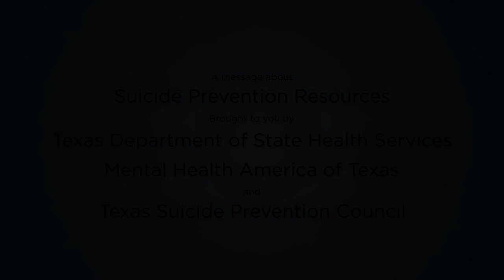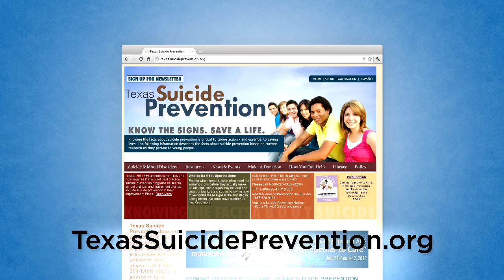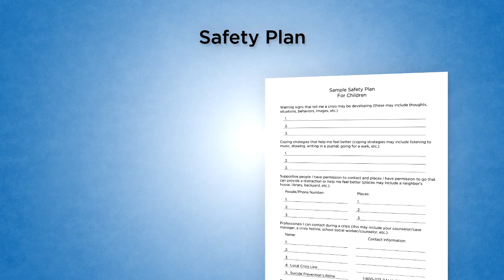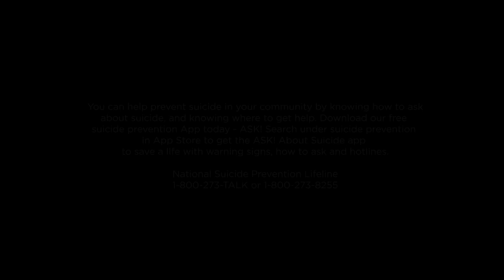Suicide Prevention Resources in Texas: Where to Go If You or a Family Member Need Help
This 11 minute video is an overview of where you can go to get help for suicide prevention in Texas.  Jenna Heise, Suicide Prevention Coordinator,Texas Department of State Health Services, (DSHS), gives an overview of suicide prevention programs in Texas.  Mike Maples, Assistant Commission for Mental Health and Substance Abuse Services, DSHS, talks about how to get help for yourself or a family member and how to access services where you live.  Kari Wolf, M.D., Vice President, Medical Affairs and Director, Seton Mind Institute, discusses what to expect if you go to an emergency room or you or a family member are admitted to a hospital for a suicidal crisis.  The overall emphasis is on helping individuals know what to expect and where to find resources for suicide prevention in their area.

National Suicide Prevention Lifeline:  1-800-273-TALK or 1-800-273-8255
Free Smart Phone App -- ASK about Suicide Prevention

Producers:  Merily Keller & Mary Ellen Nudd, Mental Health America of Texas
Director:  Paul Boukadakis
Editor/Colorist:  Ken Miller
Audio:  Reid Mangan
Location:  Austin, Texas